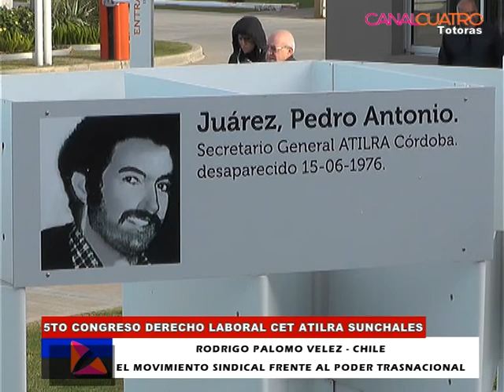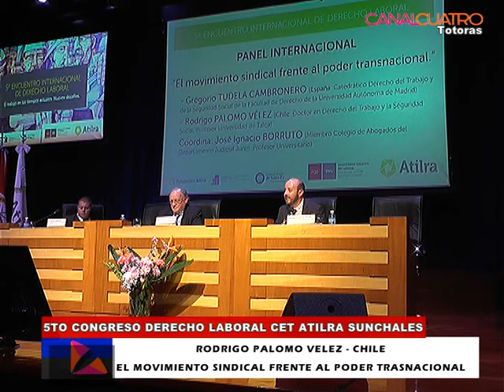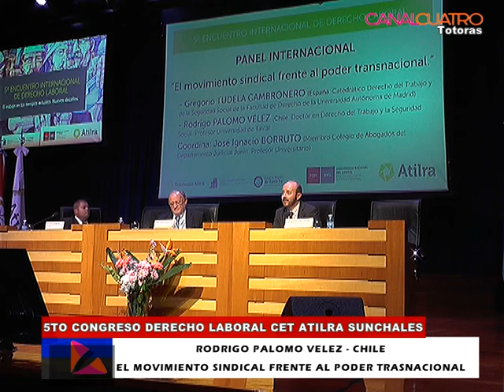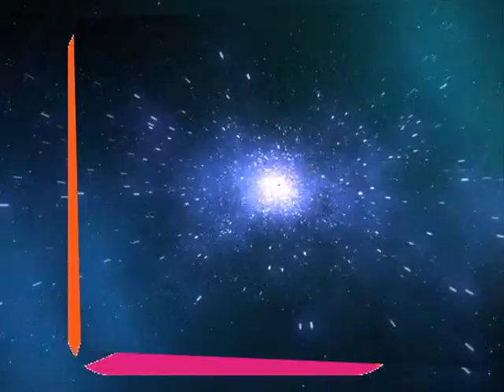RODRIGO PALOMO VELEZ DE CHILE DISERTO SOBRE EL MOVIMIENTO SINDICAL FRENTE A MULTINACIONALES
CANAL 4 TOTORAS EN EL 5TO CONGRESO INTERNACIONAL DE DERECHO LABORAL ORGANIZADO POR ATILRA EN SUNCHALES 31 DE MAYO Y 1 DE JUNIO DE 2018